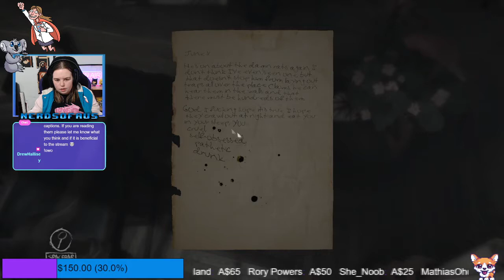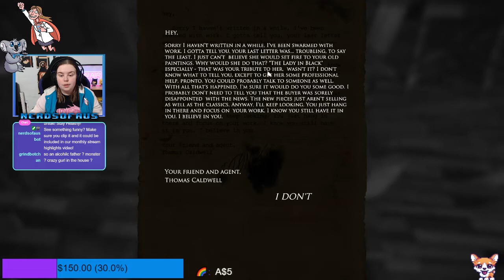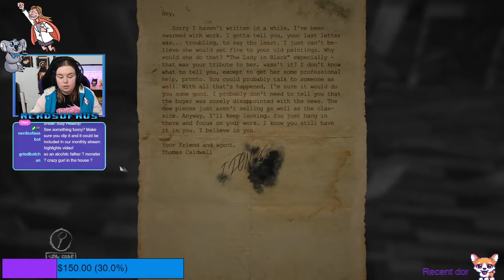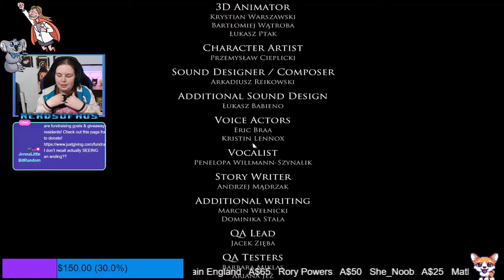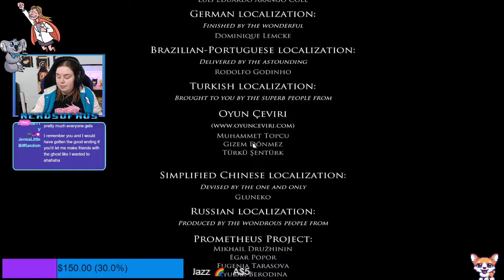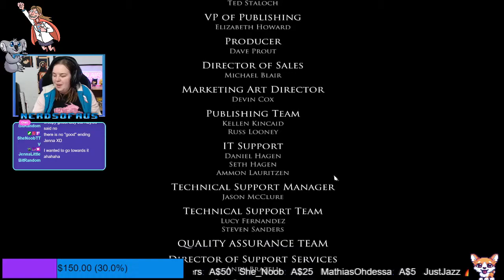This is so trippy | Let's Play Layers of Fear #3 (Chapters 5 & 6)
G'day everyone! Here is part 3 of my Layers of Fear stream where we completed chapters 5 & 6 and finished the game!

This was streamed live on Twitch on the 5th September 2020. We stream at 8pm AEST on Fridays, Saturdays, Sundays, Mondays and 9pm on Tuesdays.

Intro & End screen made by @SynKVoice and the cute chibi art used in the end screen was made by @AlyssaBeCrazy, check them both out on Twitter!